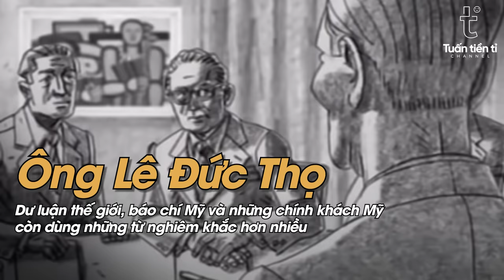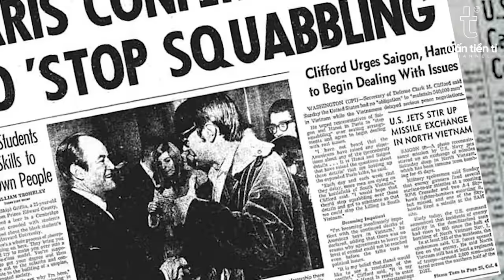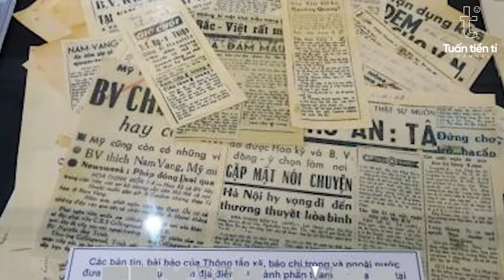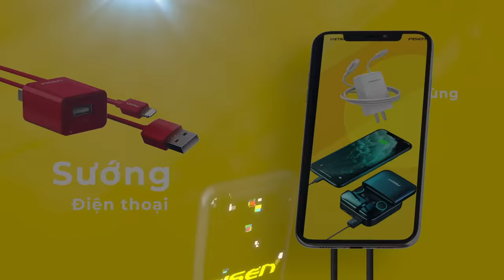TẬP 28 - NHÀ NGOẠI GIAO LÊ ĐỨC THỌ ĐÈ BẸP KISSINGER TRÊN BÀN ĐÀM PHÁN | ĐÀM ĐẠO LỊCH SỬ